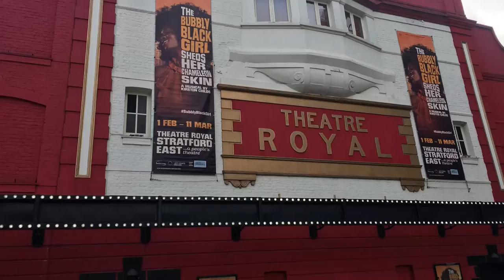MonologueSlamUK audition vlog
Just a little round up of my MonologueSlamUK audition experience.

Here is the website if you want to find out anymore